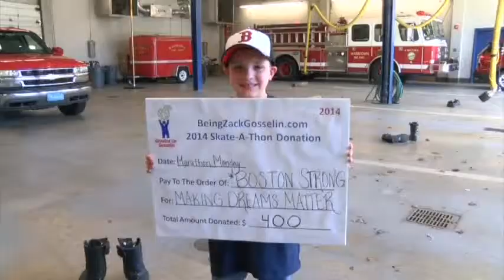Zack Gosselin Donates $400 To The Walsh/Kennedy Memorial Fund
This is an official statement from the Watertown, MA Fire Department Facebook page: Want to know how $400 can make you feel like a million bucks? Meet 7 year old Zack Gosselin. Zack is a student at the Hajjar Elementary School in Billerica, MA. Earlier this year Zack held a skate-a-thon fundraiser at BB&N in Cambridge. He raised $400 for charity. Last year he held a similar event and sent the proceeds to the foundation set up to support the victims of the Sandy Hook school shooting. This year, after the tragic Back Bay fire that took the lives of Boston Fire Lieutenant Ed Walsh and Firefighter Mike Kennedy, Zack decided he would donate the funds he raised to the Walsh/Kennedy Memorial Fund. He is seen here giving a check to LT Ed Walsh's cousin, Watertown Fire Captain Tom Walsh. Captain Walsh gladly accepted the donation on behalf of the Walsh family and expressed his appreciation and pride in Zack's efforts. For those efforts, Zack received his very own Watertown Fire Strong tee shirt! The Watertown Fire Department shares the pride of the Gosselin family and congratulates Zack on a job well done!! Thank you Zack!!